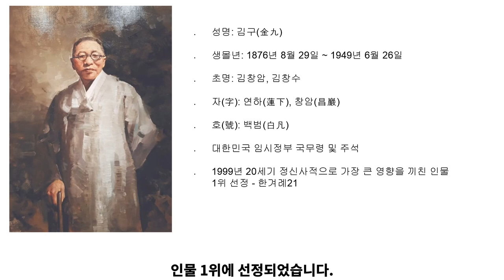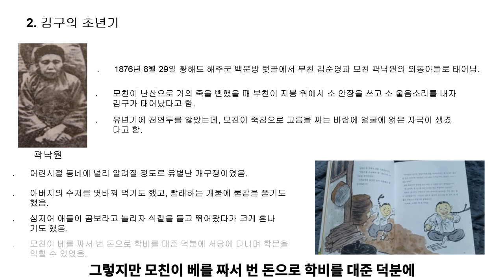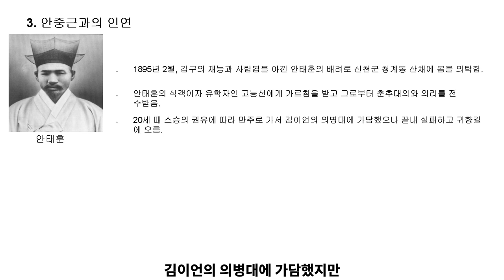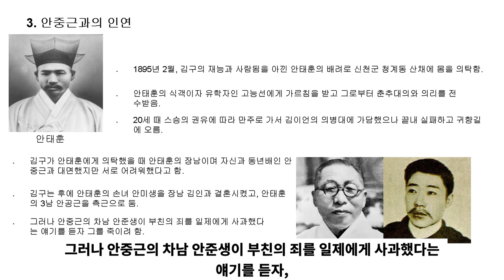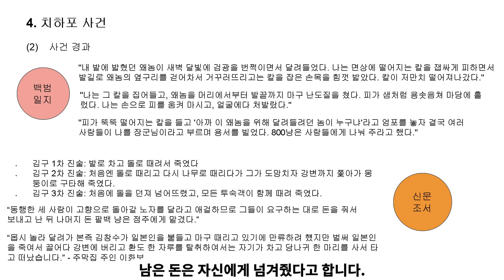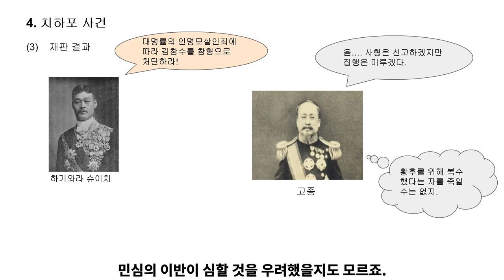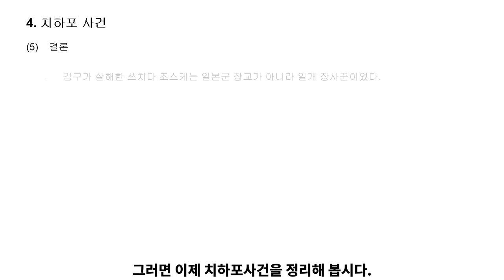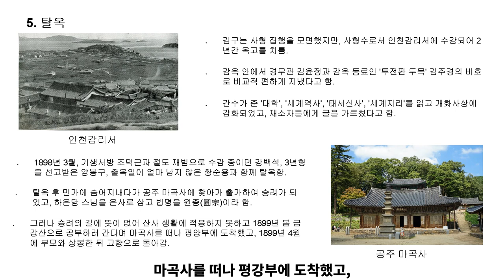백범 김구 #1 초년기와 치하포 사건